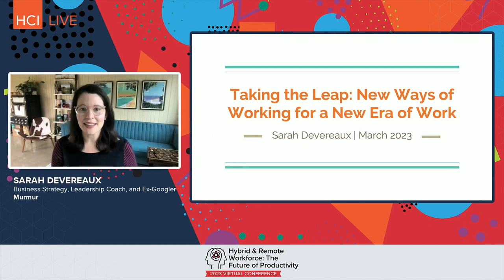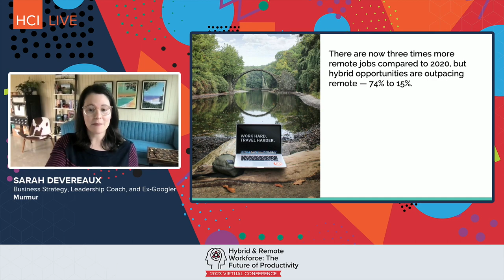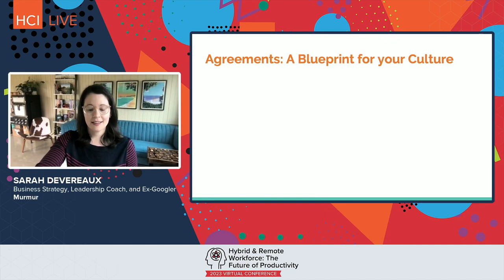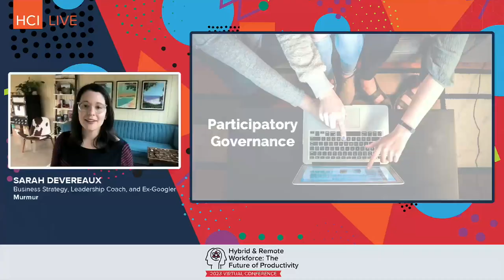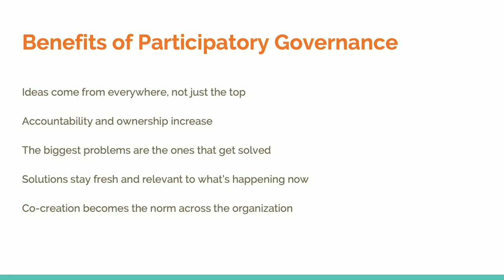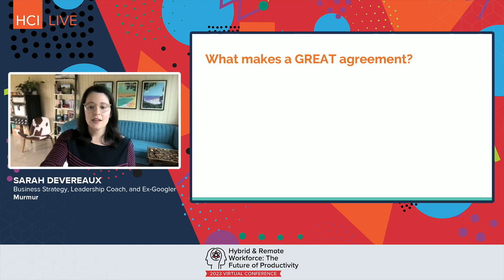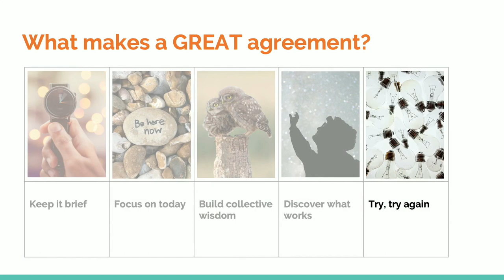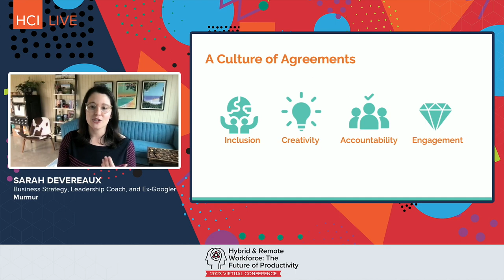Taking the Leap: New Ways of Working for a New Era of Work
The world has changed. The rigid restrictions that used to define our work lives have been bent and stretched beyond recognition. Nothing is the same; from our core daily patterns to the way we collaborate with our teammates. Everything somehow feels harder, more disconnected, and less certain than before. And there’s a good reason for that.

Every element of work has shifted under our feet, yet most teams are still using the same norms and rituals that they used at the office. These pale comparisons of past organizational greatness aren’t fit for purpose. Yet we continue to jam these square pegs into the round holes of hybrid and remote work and scratch our heads in disbelief when they don’t fit — all as our teams’ productivity and engagement decline. We need new ways of working for a new era of work that’s already upon us.

In this session, you will learn:

1) Why it’s so important to have clearly documented norms that everyone agrees to for hybrid and remote teams to be successful.

2) Which norms are most critical for hybrid and remote teams to adopt, and how to refresh your team’s existing norms and rituals to make them fit for hybrid and remote work.

3) How to implement, experiment, and iterate on your new norms to ensure they’re dialed into the unique needs of your team and business.